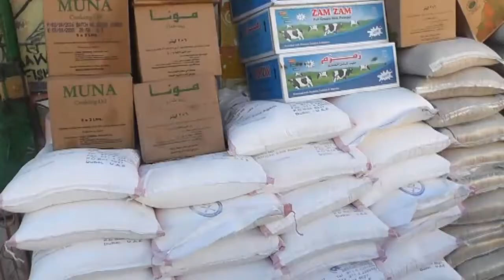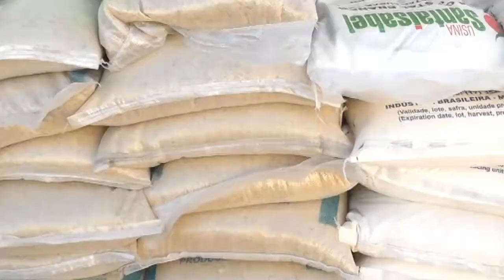Tusmo Foundation Oo Raashin 70 Qoys U Dirtay